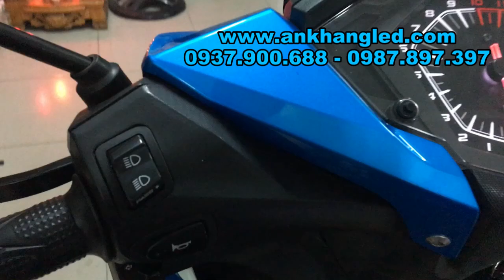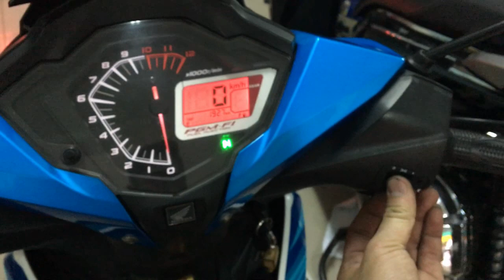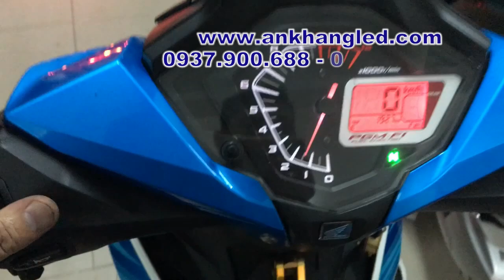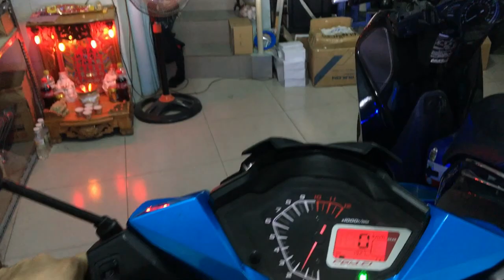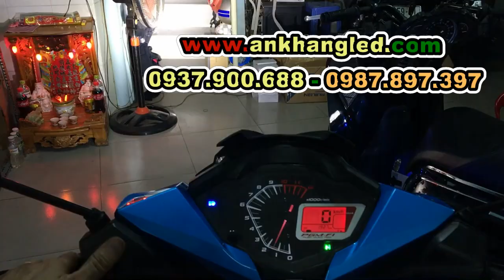L4X (sáng mạnh hơn L4 nhiều) lắp mặt nạ Winner : on.off + Passing Sh Nâng Cao_ AK Shop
- 582 Sư Vạn Hạnh Phường10 Quận10 HCM